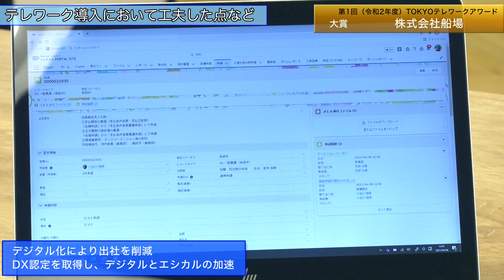【第１回「TOKYOテレワークアワード」大賞】株式会社船場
「テレワーク東京ルール」宣言企業の中から先進的・モデル的取組を行った事例を表彰する「TOKYOテレワークアワード」の大賞企業が決定しました！
　受賞企業の事例を参考に、テレワークを経営戦略に位置付け、導入や運用の改善に積極的に取り組んでみませんか。

「テレワーク東京ルール」の登録はこちらから